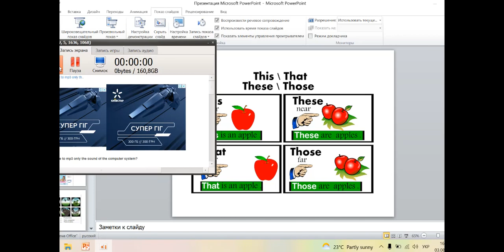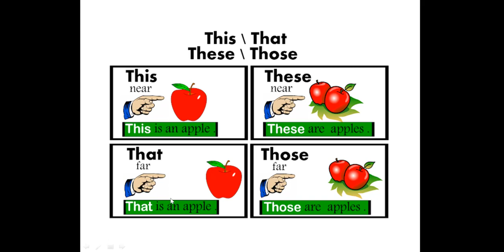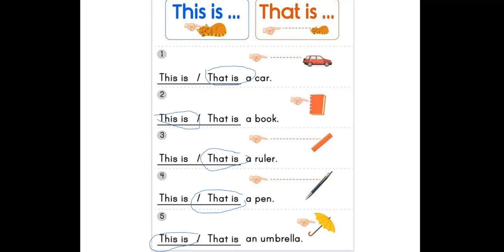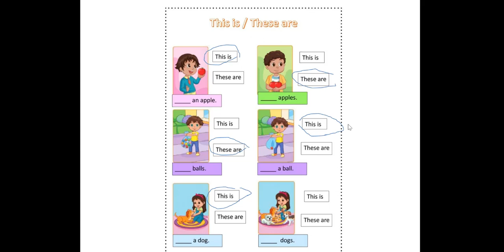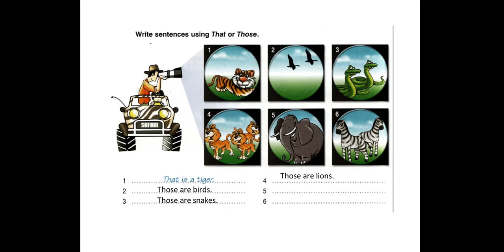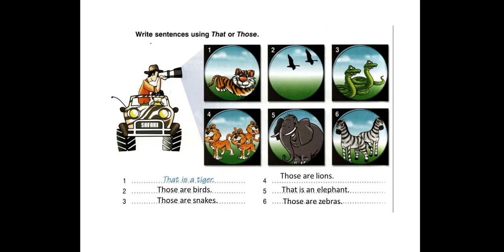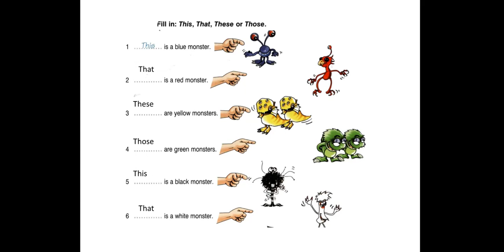Англійська мова (2 клас) Урок 11 НОВА ШКІЛЬНА ПРОГРАМА!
00:10 This/that/these/those
02:19 Завдання 1
05:22 Завдання 2
08:30 Завдання 3
12:35 Завдання 4